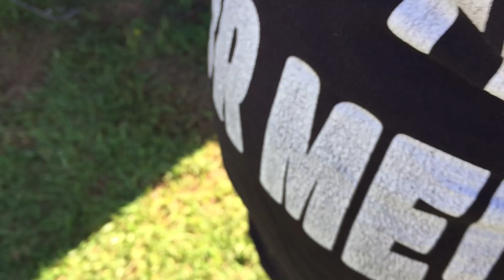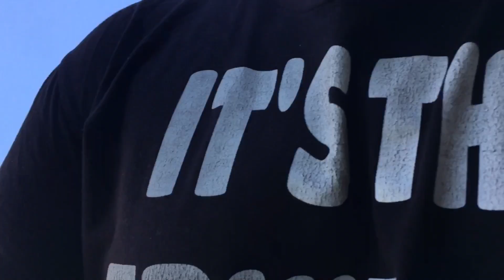MY 1986 Chevrolet Truck BROKE down!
My truck started knocking real loud before I see a major water leak!

Link to the gimbal I used...